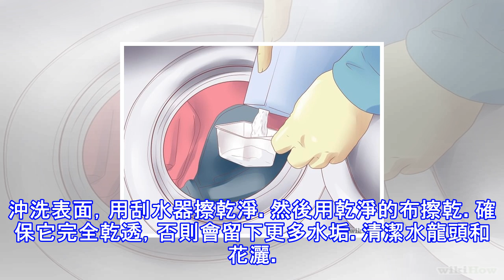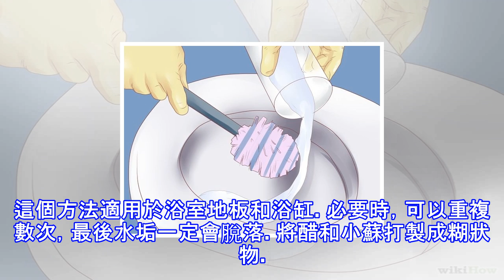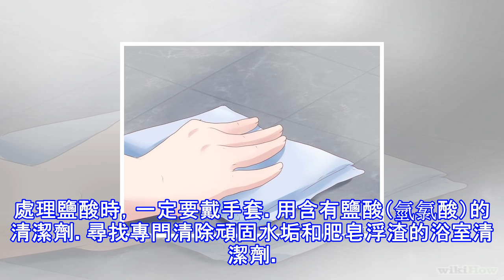在水裡加幾滴這個，幫助你清除水垢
真的超好用！！只要在水裡加幾滴這個，就可以把水垢清的乾淨溜溜，連最容易卡汙垢的馬桶都可以輕鬆除汙！不學起來你真的會後悔！硬水含有大量礦物質，例如石灰、二氧化矽和鈣質。水變乾後會留下沉澱物，在玻璃或陶瓷表面上形成難看的水垢，特別是浴室和廚房。不想在屋子看到這些煩人的褐色或白色水垢？別擔心，只要用醋、小蘇打或更強效的清潔用品，就能去除它們。這邊教你一些小訣竅，讓廚房和浴室表面立刻變得潔淨如新！  去除輕微的水垢調配醋溶液。便宜的天然白醋對付硬水留下的水垢最有效，可以讓表面保持明亮。將等量的水和白醋倒入噴瓶。如果噴瓶之前裝過其它化學品或成分，一定要先徹底洗乾淨，才倒入醋和水。一定要用普通白醋。蘋果醋...